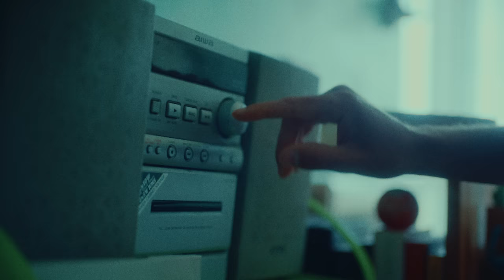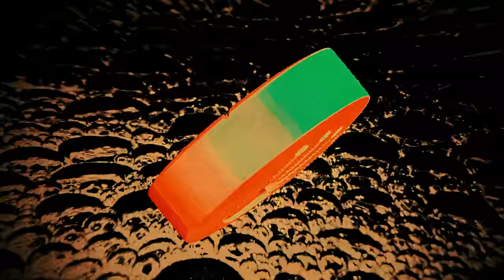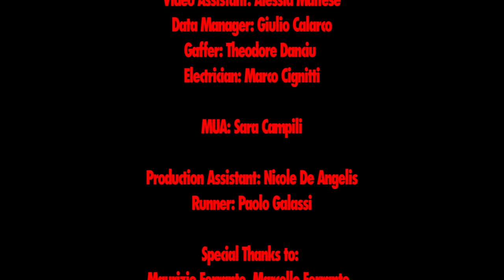Buy Now, Sebastian Ingrosso, Steve Angello, PARISI - Speak Up (Official Video)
Produced by Maestro Production

Directed by: Amedeo Zancanella
Film Producer: Antonio Giampaolo

Cinematography: Francesco Bartoli

Cast:
Claudio Segaluscio
Giorgia Faraoni
Lorenzo Baroni
Lorenzo Ricci

Line Producer: Marina Greco
Production Coordinator: Livia Gabriotti

Focus Puller: Giovanni Galati
Camera Second Assistant: Alfredo Tarantini
Video Assistant: Alessia Maltese
Data Manager: Giulio Calarco
Gaffer: Theodore Danciu
Electrician: Marco Cignitti

MUA: Sara Campili

Production Assistant: Nicole De Angelis
Runner: Paolo Galassi

Special Thanks to: Maurizio Ferrante, Marcello Ferrante, Flavia per My Agency, Michela Terzaghi per Bakeka Casting, Alessandro Curcio, Sp Solution, Mario Cuoci